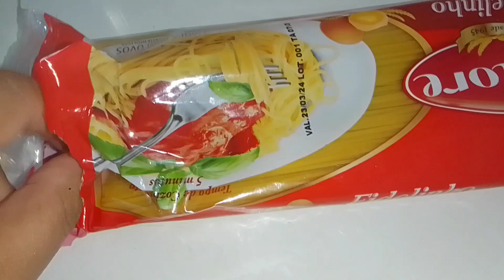MINHA ROTINA REAL CUIDANDO DA MINHA CASA